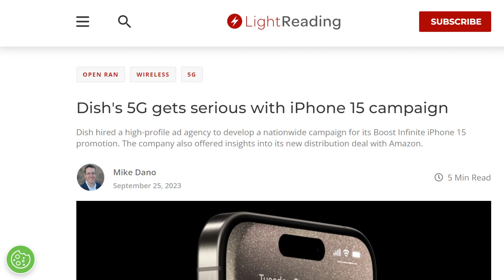Dish 5G Gets Serious With iPhone 15 | Boost Infinite